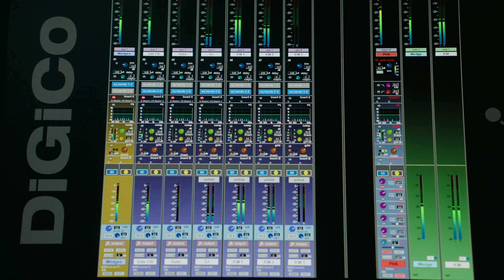2 Unlimited - Tour Diary - Pretoria 2024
Join 2 Unlimited as they play in Pretoria, bringing the 90's back with an electric performance of their biggest hits.